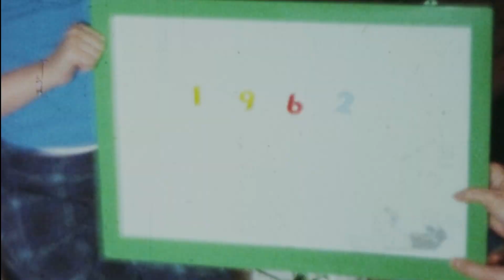Christmas Eve 1962 Brigham City, Utah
Vintage Home Movies from Christmas Eve, 1962 in Brigham City, Utah.